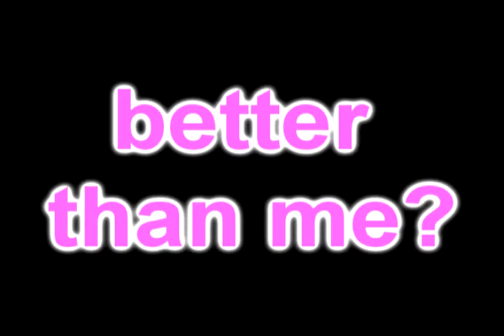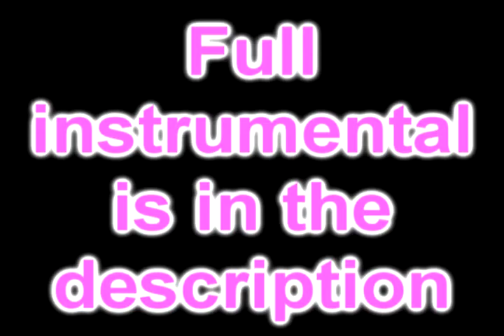BADDEST RAPPER EVER!!!!!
So as you can tell I love to rap... well at least try.
I made this horrible beat a long time ago!
So if you want to try and attempt rapping to it go ahead!

Make sure to let me hear you attempt tho~ :D
PEACE!~